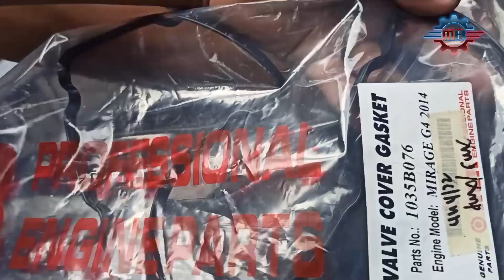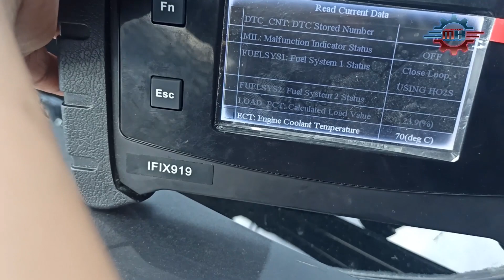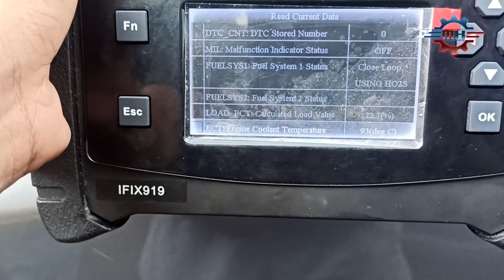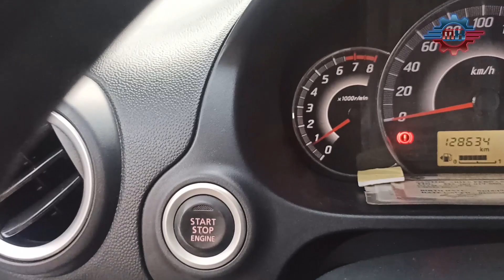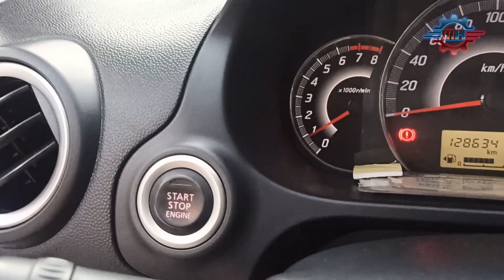Mitsubishi Mirage G4 Overheat! | Linis Radiator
MGA BOSS! SALAMAT SA SUPORTA NYO SA MASTER KALIKOT
THANKYOU MGA BOSS!